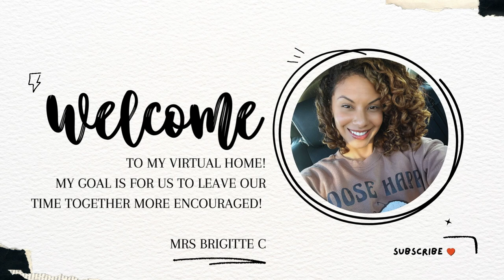VLOG Spending Time With God | Juicing | Training My French Bulldog :)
Thank you so much for pressing play! Today we have a more laid back video. I share a reminder of being intentional and present with our time with God, I share what I was juicing, and I also share an impromptu of training my dog Banks LOL! Hope something in this video blesses you! ❤️

Time Stamp:

00:00 - Intro
00:35 - Prepping My Juicing
01:25 - My Rosacea Flareup
02:06 - Spending Time With God
05:31 - Say Hi To Banks! :)
06:03 - Juicing BTS
07:13 - Training My French Bulldog :)
08:34 - What do you think?

Track Name MokkaMusic - Sakura

GRID (ELECTRONIC)

GRID (ELECTRONIC).
GRID (ELECTRONIC).